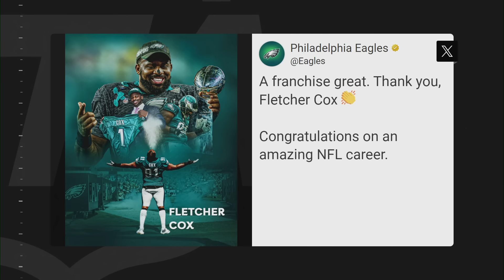Fletcher Cox joins 'NFL Total Access' after retirement announcement